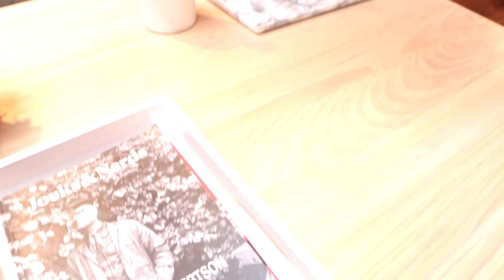Kit and Ace Fitting: behind the scenes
Kit and Ace invited me into their store to try one some pieces and I left happy with the cutest black silk romper that I have worn almost every day since I left their store (shhhh, I accessorize every day so people dont notice:)). Check them out, it's a new line with some really nice differemt pieces.

My name is Jasna Burza & I am a Life and Business Strategist and Motivational Speaker based in Minneapolis. Having lived through war in native Bosnia, I teach and inspire others to learn resilience, create purpose and connect to deeper meaning of life, aligning their skills and passions with their work.

I run multiple businesses & talk about many different topics around starting and growing a business, life & business mindset, purpose and spirituality. I hope my positivity and passion for dreams is not only infectious, but is guaranteed to energize and empower those around.